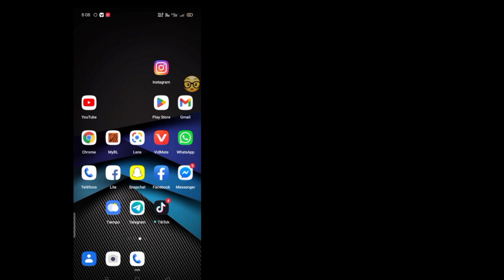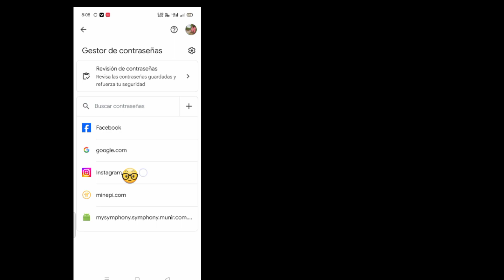ver contraseña de Instagram || Cómo ver tu contraseña de Instagram si la olvidaste?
Cómo encontrar la contraseña y el nombre de usuario de Instagram |  ¿Cómo ver tu contraseña de Instagram si la olvidaste?

 Voy a mostrarte cómo encontrar la contraseña y el nombre de usuario de Instagram.  Es un método muy simple y fácil.  mire este video y aprenda cómo encontrar la contraseña y el nombre de usuario de Instagram (iPhone y Android)

 Cómo ver tu contraseña de Instagram

 cómo ver tu contraseña de instagram si la olvidaste
 cómo ver tu contraseña de instagram en iphone
 cómo ver tu contraseña y correo electrónico de instagram
 contraseña de instagram
 restablecer contraseña de instagram
 Cómo ver Buscar contraseña de Instagram mientras estás conectado
 Cómo restablecer la contraseña de Instagram
 ¿Cómo puedo encontrar mi nombre de usuario y contraseña?
 Cómo encontrar la contraseña y el nombre de usuario de Instagram
 Encuentra la contraseña de Instagram
 ¿Cómo recupero mi contraseña?